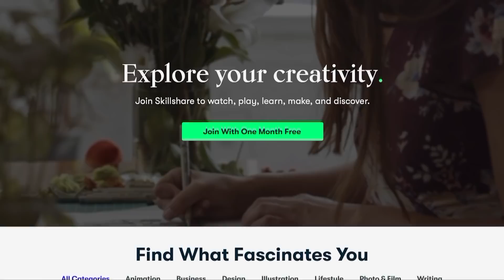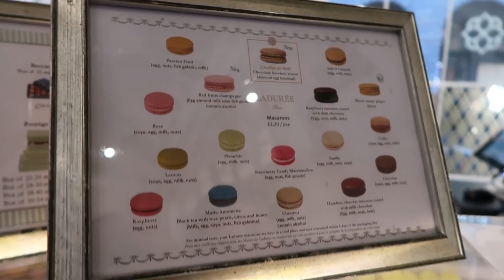Eat, Shop & Sleep in London 😍 Late December Vlog 🇬🇧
👩🏻‍💻 ABOUT ME 👩🏻‍💻
Welcome to the official Lia Hatzakis YouTube channel! On this channel, you’ll find a variety of travel, lifestyle, fashion, cooking, boyfriend and girlfriend vlogs, all things Greece, funny accent videos, American VS British theme and more!

This means I receive a small percentage of the sale of the product if you purchase through this link. The cost of the product is no more expensive than it would be to purchase normally.